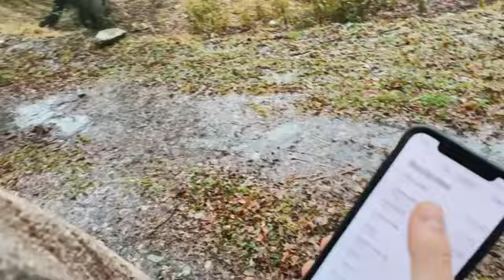EKLIPSE DE AMOR - CUATRO CAMINOS (CUMBIA RANCHERA 2022)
Lo Nuevo 2022